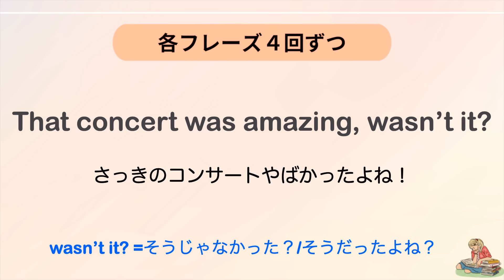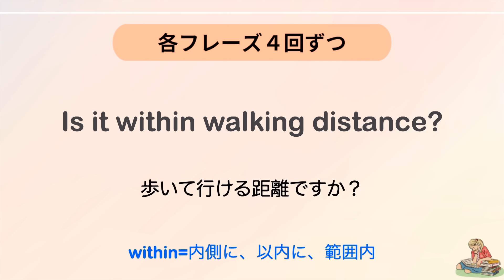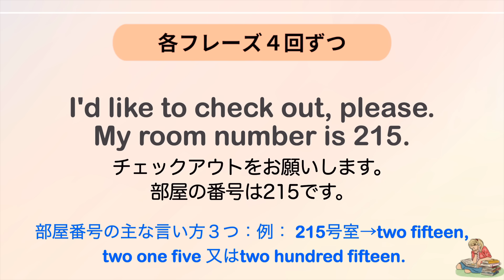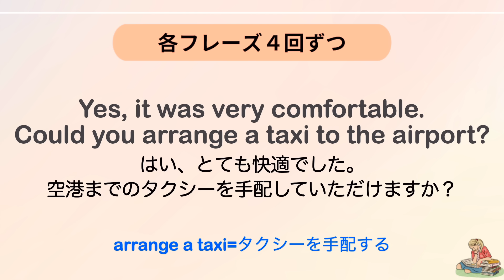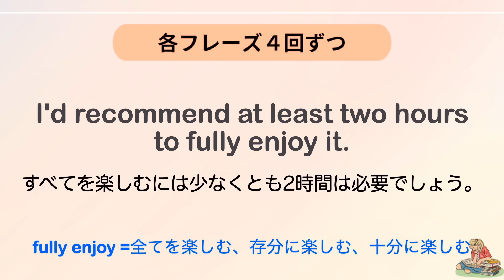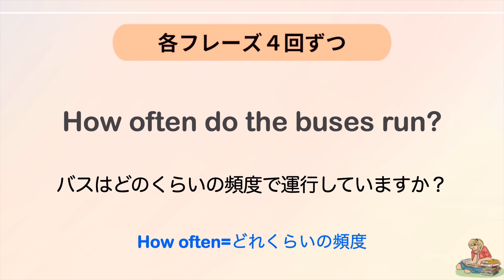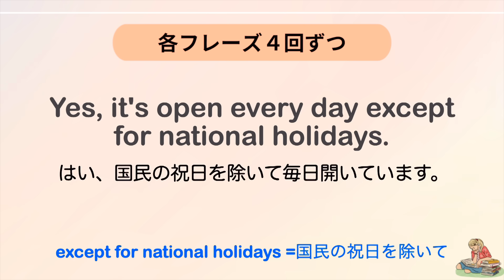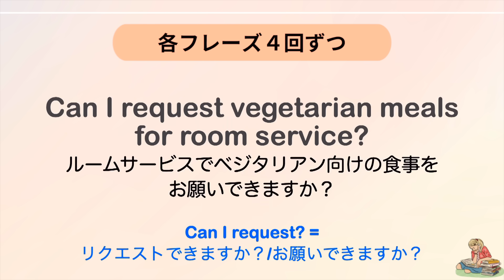【英語を聞き取る練習】短い会話に耳を慣らしたらぐんぐん上達する！４回英語音声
短い会話を聞き取る練習シリーズ第５弾です。

リスニング力を鍛えたい方はおすすめ②の無料コースからスタートしてください！

英語初心者におすすめ5選
①mochanが英語初心者の方向けに作った英会話の学習書
【スピーキング力向上　初級編】詳細はこちらから

③シリーズ累計５０万部以上売れいます！
【ネイティブが使っているたった３０メソッドで英語が好きになる！】